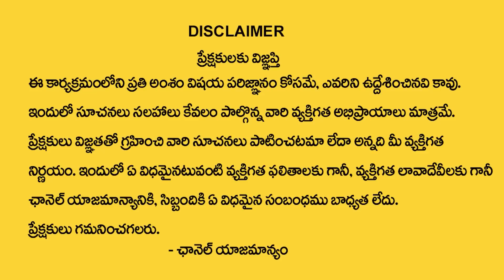ఈ పూజ చేస్తే డ‌బ్బుకు లోటు ఉండ‌దు | Powerful Pooja For Money | Tirupati Murthy Avadhani LatestVideo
Watch► ఈ పూజ చేస్తే డ‌బ్బుకు లోటు ఉండ‌దు | Powerful Pooja For Money | Tirupati Murthy Avadhani LatestVideo